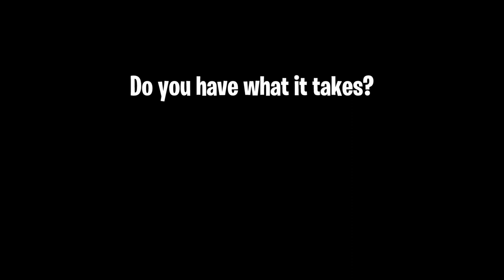The Juggernaut My Fortnite LTM Creator Contest Submission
PLEASE NOTE: Vehicle spawns deleted after recording!!!

The rules:
Team 1: The Juggernaut has 10,000 Heatlth and 10,000 sheild.
spawns with 2 uncommon Flint-knock pistols. MISSION: survive 15 minutes or destroy giant satelite (1-person only)
Team 2: The Hunters has 100 health spawns in with 1 common infantry rifle. Mission: Eliminatew the juggernaut before the satelite is destroyed or time runs out.

THE RULES ARE SIMPLE... But do you have what it takes?